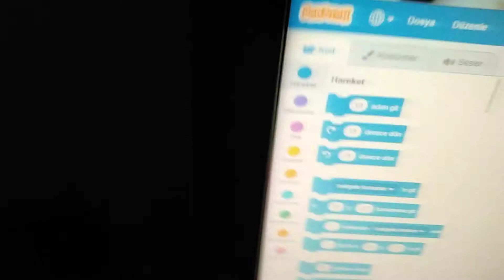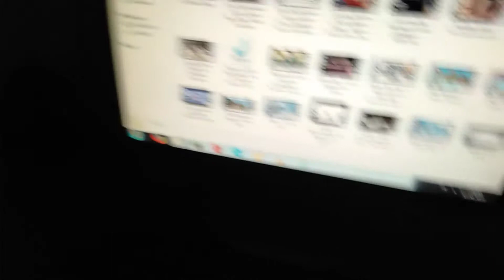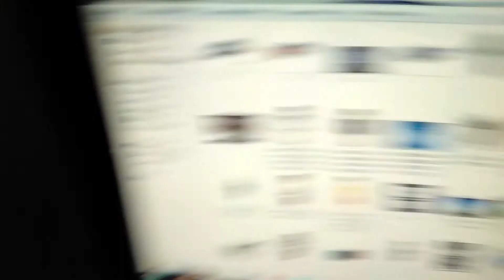GRAND DAD,ZENS VE SANESS İLGİLİ VİDEO